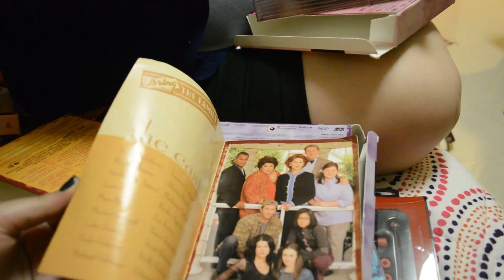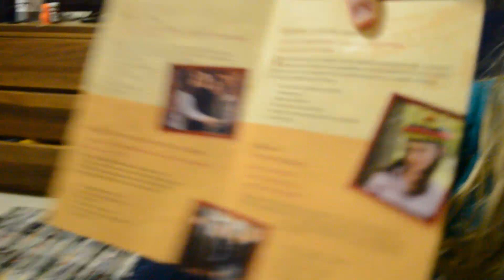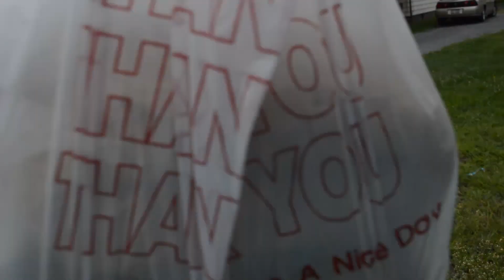Week Thirty Six: Gilmore Girls and a Famer's Market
As a New Year starts I have decided to attempt this whole vlogging thing. I really enjoy watching them, so why not start making them? I will be uploading one video per week, hopefully every Tuesday. Lets see if I can do this!